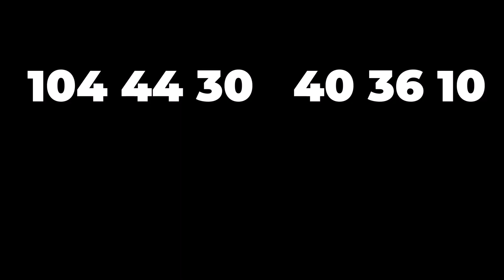Close Encounters of the Cartographic Kind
I was watching the Steven Spielberg 1977 classic, Close Encounters of the Third Kind, with the family last night and nerded out when I saw a character that claimed to be a cartographer. I always do.
It was the cartographer who recognized that the signals the aliens sent were coordinates. This is how they knew to set up camp at Devil's Tower in Wyoming. But...do the coordinates really point there? Not really. Speaking of nerding out, allow me to nerd out on coordinates for a minute or so...